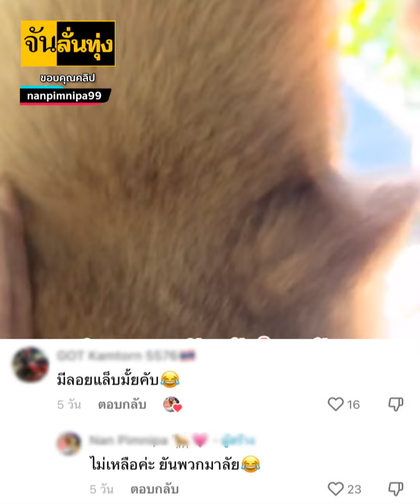ขอติดรถไปด้วย | อีจัน EJAN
เมื่อเธอจะไปเที่ยวแล้วไม่ชวน ไม่มีทางให้ไปง่ายๆหรอก